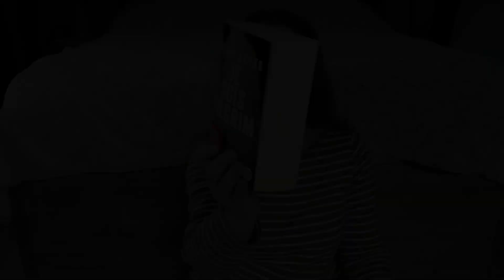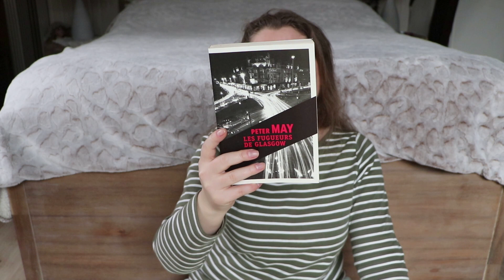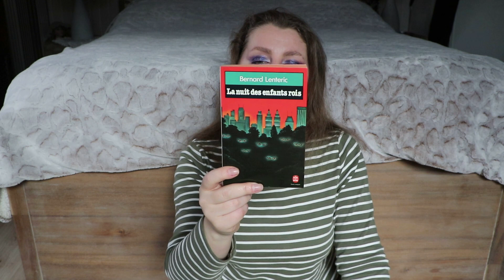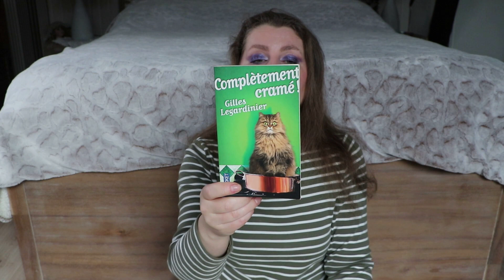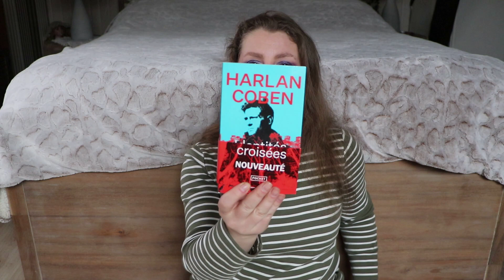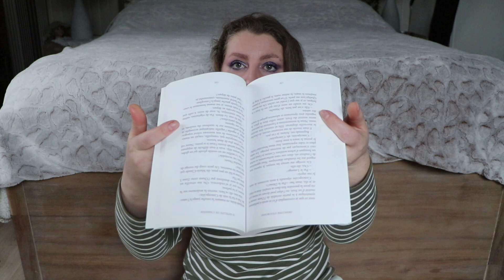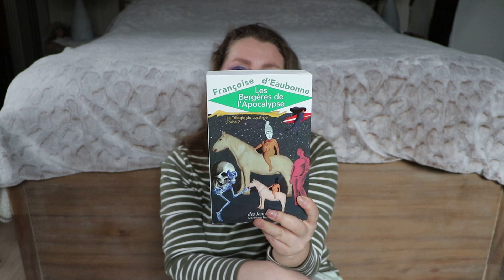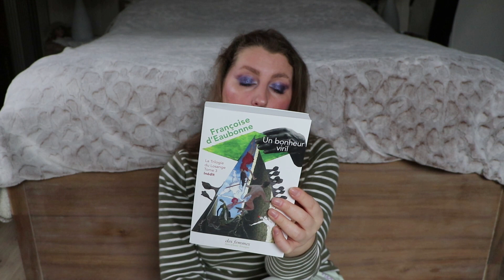Book Haul #93 | Françoise D'Eaubonne | Feminisme | Thrillers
Book haul de récommandation et de quelques livres gratuits. Les sujets de feminisme y sont abordés, les thèmes thrillers également et un peu de légéreté avec Gilles Legardinier.

⏰Chapitres :

00:00 Introduction
00:43 Book Haul #93 - Terry Hayes, je suis pilgrim
02:21 Book Haul #93 - Peter May, les fugeurs de Glasgow
05:30 Book Haul #93 - Bernard lenderic, la nuit des enfants rois
07:35 Book Haul #93 - Gilles Legardinier, completement cramé
08:58 Book Haul #93 - Baudelaire, les fleurs du mal
12:08 Book Haul #93 - Agatha Christie, Intégarl T1
14:06 Book Haul #93 - Harlan Coben, identités croisées
16:10 Book Haul #93 - Françoise D'Eaubonne, trilogie du losange
18:20 Book Haul #93 - Françoise D'Eaubonne, T1, le satellite de l'Amande
20:34 Book Haul #93 - Françoise D'Eaubonne, T2, les Bergères d'Apocalypse
23:01 Book Haul #93 - Françoise D'Eaubonne, T3, un bonheur viril
24:59 Conclusion

📬Les Envois de colis Mondial Relay :

TABAC DES 7 MARES
15 RUE DU CHEMIN AUX BOEUFS
78990 ELANCOURT